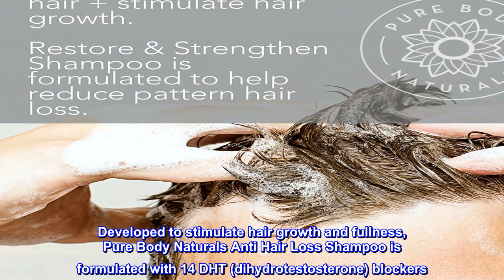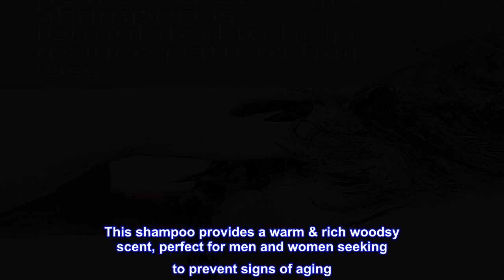Great product - Hair Loss Shampoo to Restore and Strengthen, Large 16 Ounce, DHT Blocker Shampoo fo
Great product -  Hair Loss Shampoo to Restore and Strengthen, Large 16 Ounce, DHT Blocker Shampoo for Thinning Hair,

Contains 16 fluid ounce bottle of Anti Hair Loss Shampoo. Bottle may vary.
Resist thinning hair and hair loss with the ideally formulated anti hair loss shampoo for men and women
Naturally-sourced DHT blocker shampoo is packed with vitamins and oils to fight signs of thinning hair
Pure Body Naturals fosters sustainable partnerships with artisan distillers around the world to bring you tested, safe carrier oils. For external use only.
No parabens, SLS or harmful chemicals; Bottled in the USA.

Developed to stimulate hair growth and fullness, Pure Body Naturals Anti Hair Loss Shampoo is formulated with 14 DHT (dihydrotestosterone) blockers. DHT is a naturally occurring hormone known to be detrimental to hair growth. Niacin, Biotin, Argan Oil and antioxidants then work to encourage healthier and shinier looking hair. This shampoo provides a warm & rich woodsy scent, perfect for men and women seeking to prevent signs of aging. Gentle and fortified, this shampoo starts by nourishing hair follicles with essential nutrients to begin the healing process. Biotin strengthens each hair strand; niacin increases circulation; and botanical extracts promote healthy hair growth.

Definitely stops hair from falling out

I saw this by Graceful Beauty on YouTube and she said she has ordered several bottles so I decided to try as my hair was getting so thin. My hair doesnt come out when I use this and my only complaint is they do not sell a conditioner. When I use another conditioner (organic also) my hair comes out so I wish they would make one so you could buy as a pair. It only takes a little so it is economical to use.